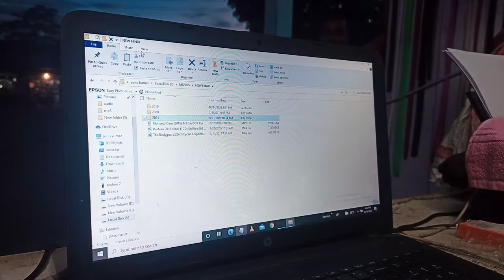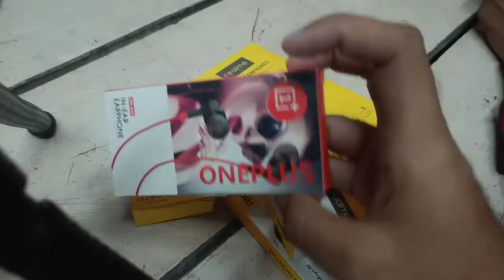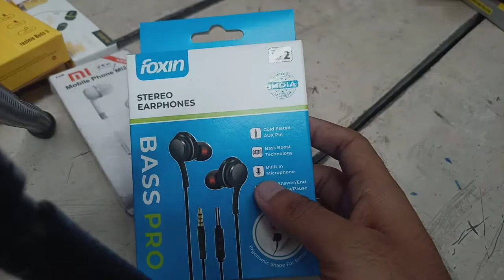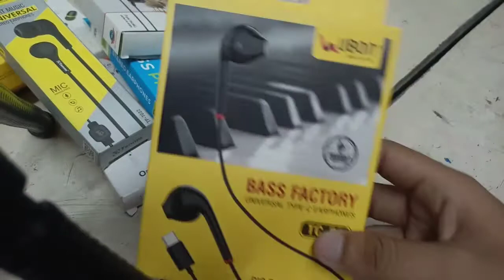Journey k liye movies toh chahiye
Hey dosto,
Aj apko main ek aise dukan par lekar jauga jaha apko Customer service ka actually meaning samjh main aayega and ish dukan par apko sabhi prakar k electronic items,phone, online money transaction etc. ka facilities hain.

Friends it's my 2nd vlog video. I hope you guys love it and help me to improve.

Recorded by: Realme 7
Tripod: Subton Flexible Gorilla Tripod 360 Degree